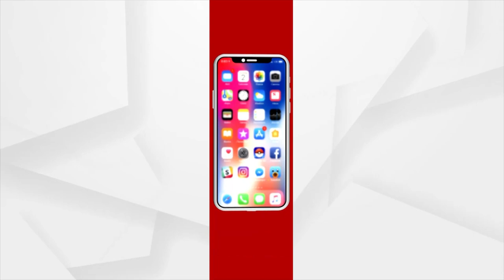ପ୍ରକାଶିତ ହେଲା "ମୋ କଲମ"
ଆଜି ବୁର୍ଲାସ୍ଥିତ ସଏଲ୍ ସ୍ବେଛାସେବୀ ଅନୁଷ୍ଠାନ କାର୍ଯ୍ୟାଳୟଠାରେ ପ୍ରକାଶିତ ହେଲା ସଏଲ୍ "ମୋ କଲମ" ପତ୍ରିକାର ପ୍ରଥମ ବର୍ଷ ଦ୍ଵିତୀୟ ସଂଖ୍ୟା l ଏହି ପତ୍ରିକାରେ ଓଡ଼ିଆ,ଇଂରାଜୀ ଓ ହିନ୍ଦୀ ଭାଷା ସ୍ଥାନ ପାଇଥାଏ l ଏହି ପତ୍ରିକା ମାଧ୍ୟମରେ ସମାଜରେ କିଛି ପରିବର୍ତ୍ତନ ଆଣିବାର ପ୍ରୟାସ କରିବା ସହ ଶିଶୁ ମାନଙ୍କ ପାଠ ପଢା ପ୍ରତି ଆଗ୍ରହ ବଢେଇବାର ପ୍ରୟାସ ଜାରି ରହିଛି l